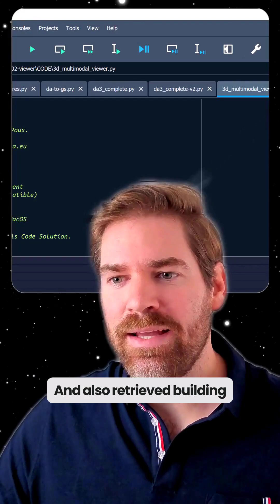Real-Time 3D Viewer For Point Clouds